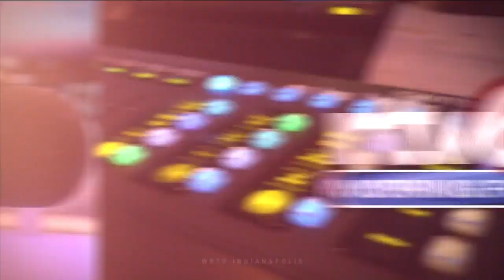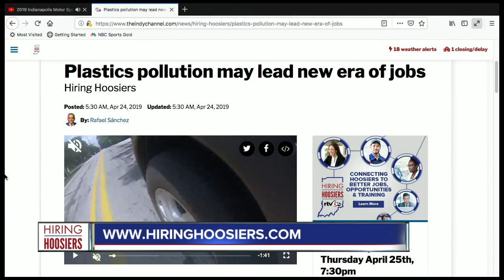RTV6 Latest Headlines | April 24, 12pm